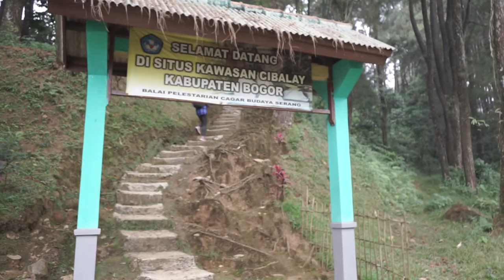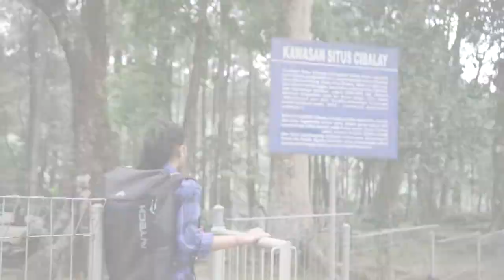Campaign Putri Indonesia by Alienco Photography